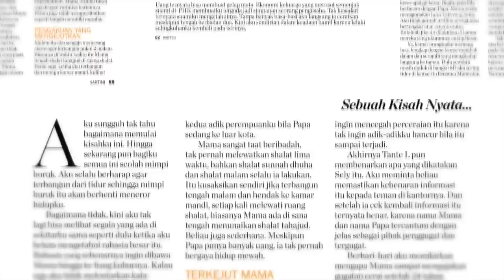Kisah Pilu Seorang Pemandu Lagu - Oh Mama Oh Papa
Serial ini di angkat dari kisah nyata yang kemudian di terbitkan oleh majalah Kartini.

Video ini menceritakan tentang seorang wanita yang menjadi tulang pungung keluarga dimana sang suami tidak bekerja dan selalu meminta uang dengan cara memaksa.